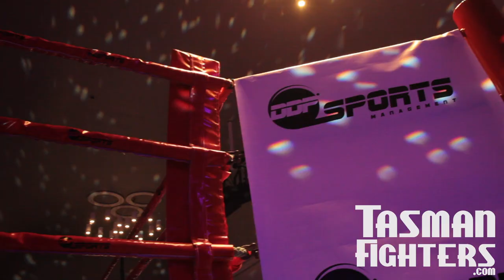Jai Opetaia vs Kurtis Pegoraro. Highlights. Futr 29/6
What a night! Jai Opetaia does it again! Offically 16-0, Well done to Jai and Team Opetaia, huge thanks for having us! We followed Jai With the build up and the big fight, Check out the main fight highlights.

For more check out Tasmanfighters.com